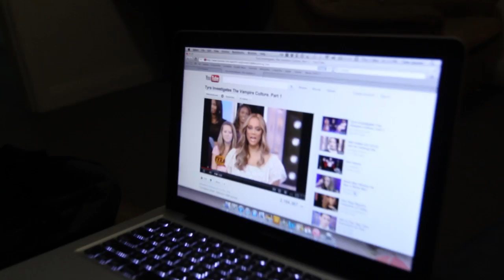tom.mp4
me an my freind tom made a funny video